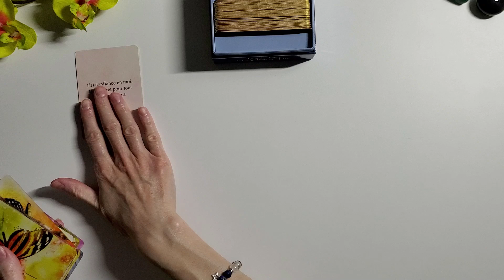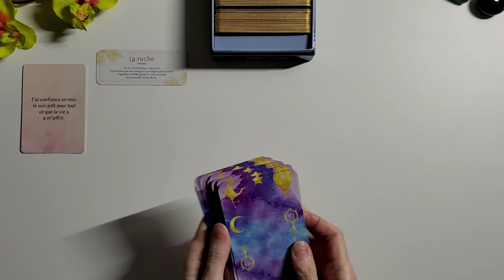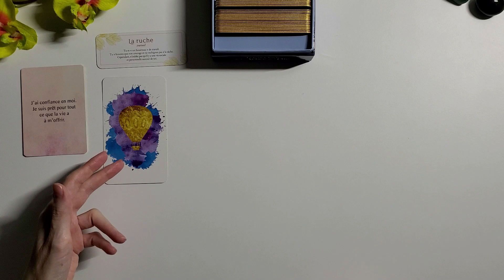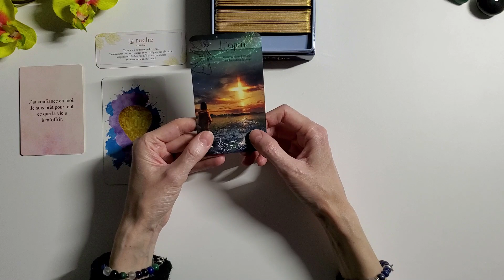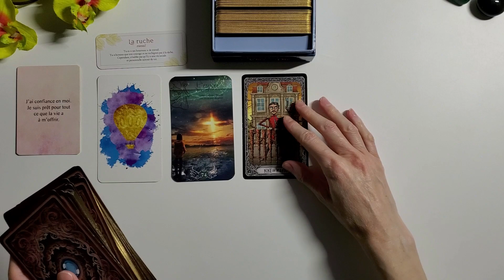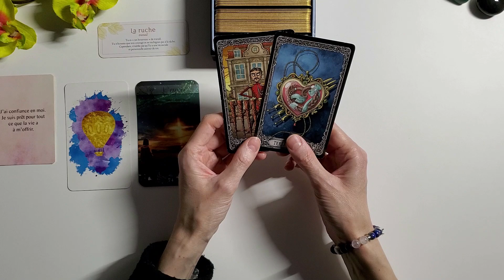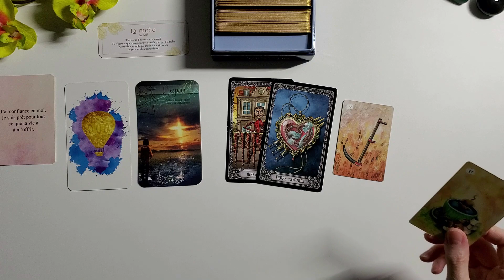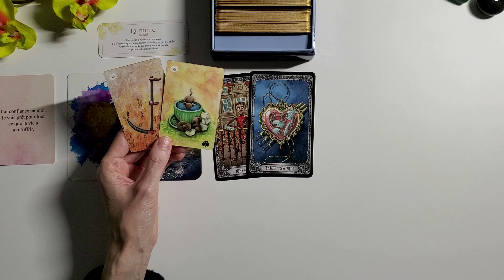CAPRICORNE - SEMAINE du 2 au 8 Mai - Prise de recul et protection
Bonjour à tous, bienvenue sur ma chaine, je vous propose des séances d'hypnose spirituelle et des soins énergétiques